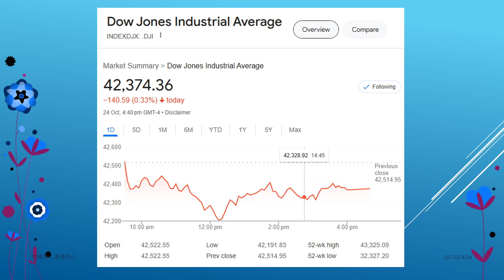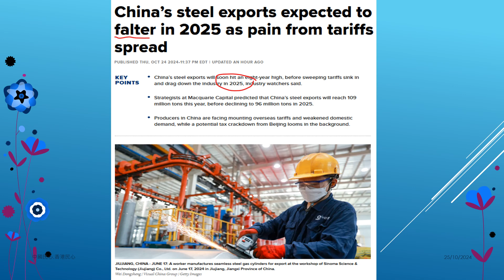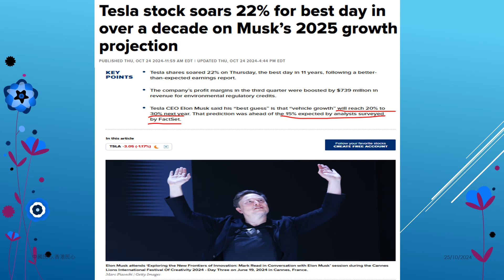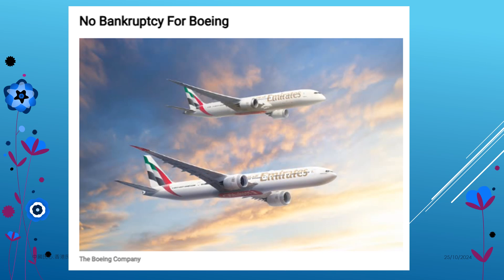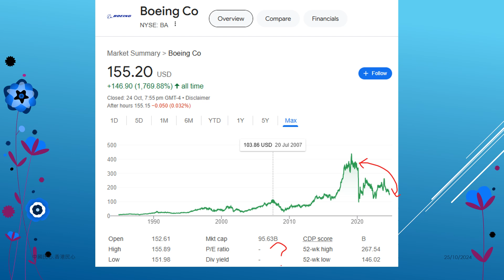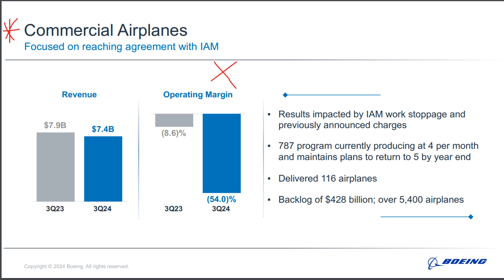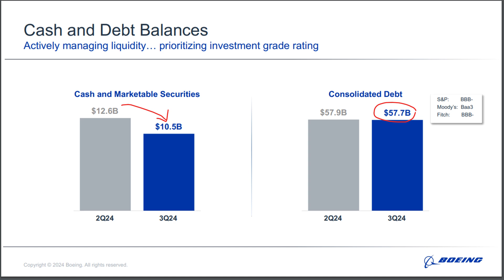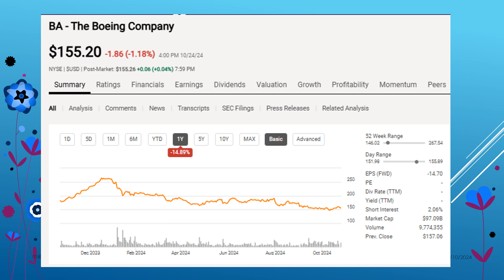Ustockmarketweekly 20241025 BOEING : THE LEGEND IS OVER